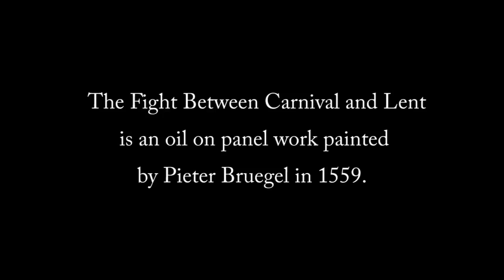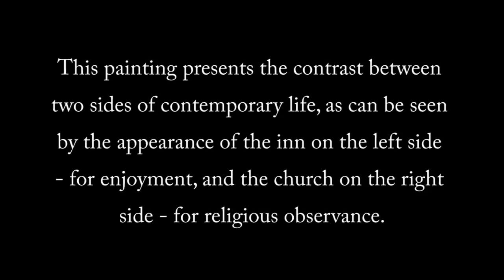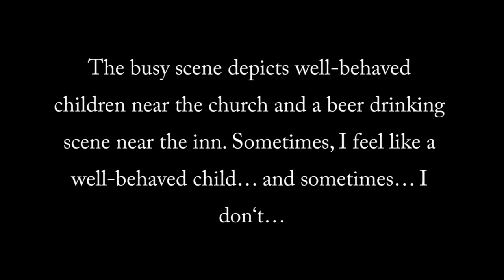Oorphane Contemporary Dance Theatre - The Fight Between Carnival and Lent - trailer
The Fight Between Carnival and Lent - a new choreography by Oorphane Contemporary Dance Theatre, choreography by Julie Bienertova, performed by Dash Jirickova/Julie Bienertova/Filip Zlamal/Adam Sojka/Katerina Hanzlikova/Petja Kovarik/ Pavlina Sedlackova/Michal Stefkovic